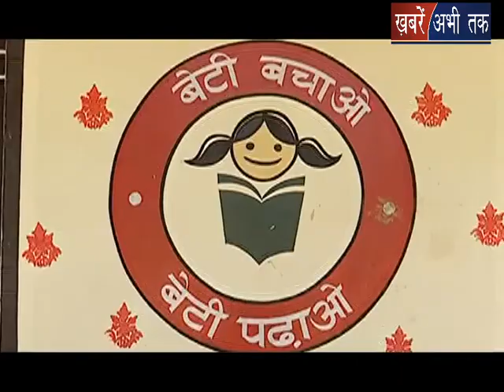'चलो गांव की ओर' में इस बार देखिए गुमटों गांव की कहानी || Khabrain Abhi Tak Live